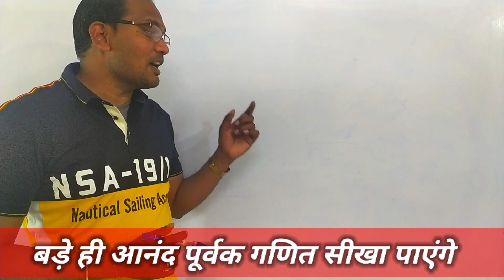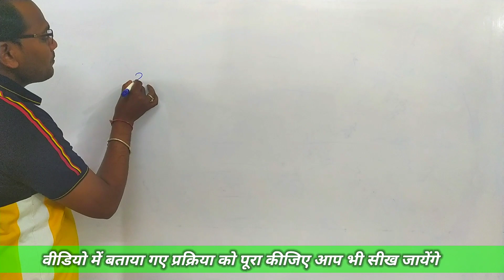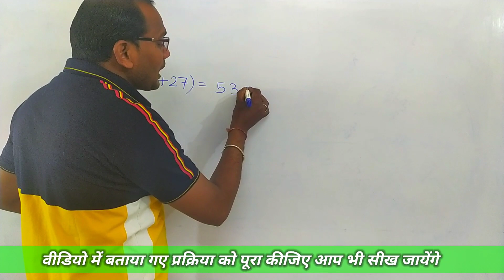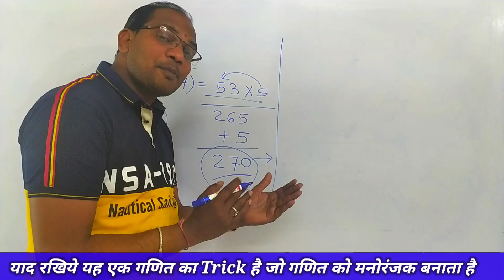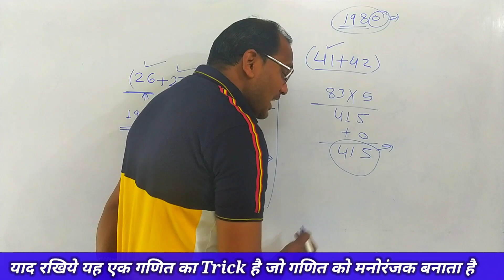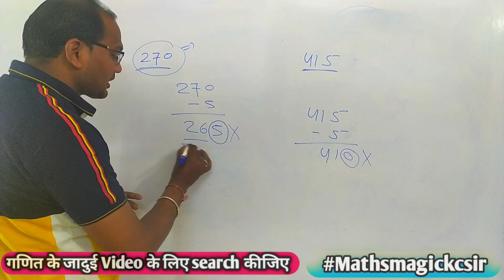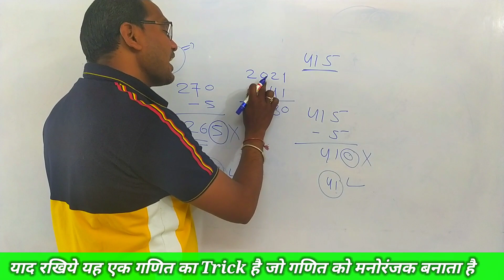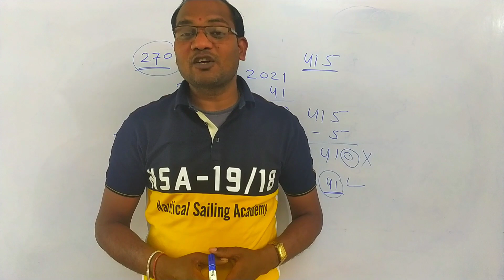आज मैं आपको आपका जन्म वर्ष और उम्र बताऊंगा || maths mahic by kc sir || kc sir ki classes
Maths magic by kc sir || आज मैं आपको आपका जन्म वर्ष और उम्र बताऊंगा || maths mahic trick by kc sir || kc sir ki classes

 दोस्तों आज की वीडियो में में गणित के मैजिक ट्रिक के माध्यम से जन्म वर्ष बताना एवं उम्र निकालना सिखाऊंगा जो बच्चों के लिए बहुत ही मजेदार एवं इंटरेस्टिंग है

 Is channel mein physics, Maths, avam chemistry se sambandhit mahatvapurn formula avam topic par Charcha Kiya gaya hai. is channel Mein maths trick se ganitiy sankriya ko saral tarike se bataayaa gaya hai.